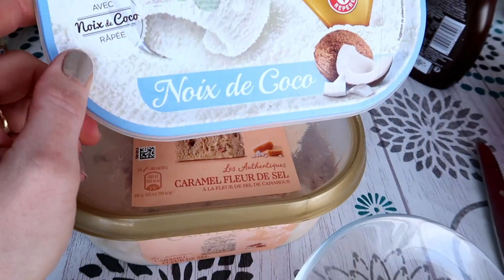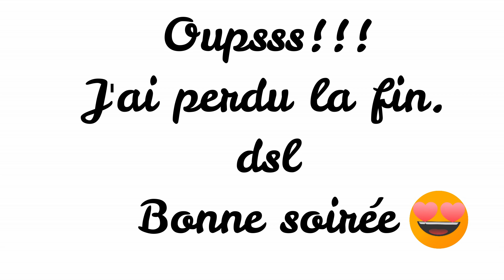{ VLOG FAMILLE } C'EST LUI QUI S'Y COLLE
MON MATERIEL VIDEO :
Canon - G7X Mark II
Canon 5D mark III
Manfrotto Trépied
Rode Microphone pour camera
NICEYRIG Adaptateur de griffe
7 pouces Moniteur sur Caméra
Chargeur de Batterie +2 batteries
Adaptateur de Support à Vis
Neewer Kit de Cage Rig